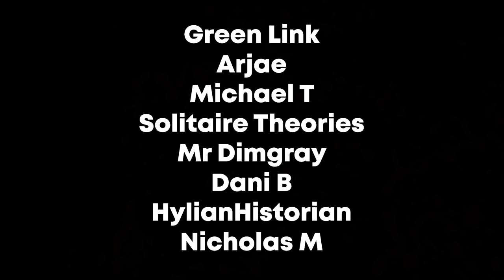Why is Hyrule Castle Flying? (Tears of the Kingdom Theory)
The Sequel to Zelda: Breath of the Wild got a new trailer at E3 this week, and Ganon is definitely up to... something. With Zeltik joining me and an even bigger focus on malice and the green "Zonai energy", there's more to talk about than ever before!

(That's the other video, you should go watch it if you're reading this)

Masked Nintendo Bandit en Espanol!

(for packages, use this address instead!)
Jordan Herndon
301 N Las Vegas Trl

zelda loz legend botw 2 sequel theory theories theorist zeltik mnb maskednintendobandit nintendo direct e3 2021 trailer analysis breakdown explained game new news hd skyward sword release date guide review